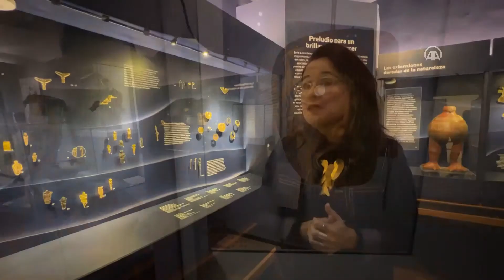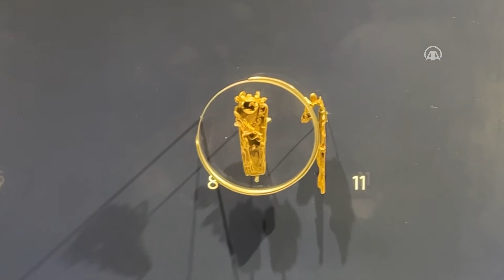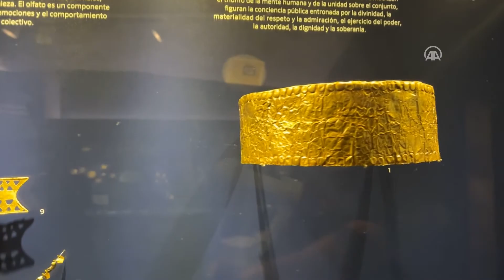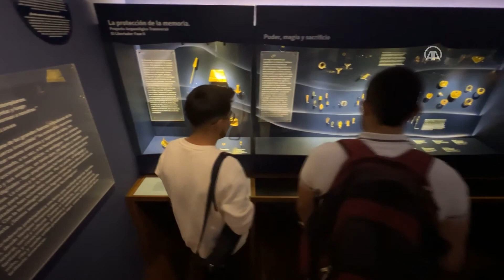COLOMBIA National museum inaugurates indigenous metallurgy exhibition, 'Brilliant Dawn’ | ARSCRONICA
The National Museum of Colombia last Thursday. (Aug. 25) inaugurated one of the most outstanding exhibitions in the country, “Brillant Dawn: The Metallurgy Of Gold In The Native World”.

The new room displays pieces of pre-Hispanic Metallurgy from 12 regions, and is part of the actions of the axis living memory -a new roadmap of the Ministry of Culture- that expresses the importance of heritage spaces and the convergence of people in them from their knowledge and experience. Via REUTERS